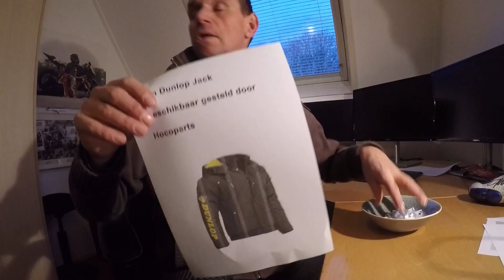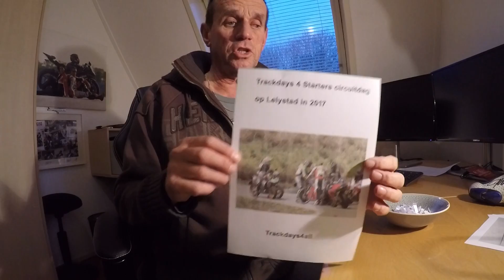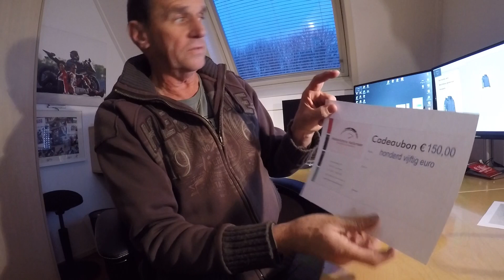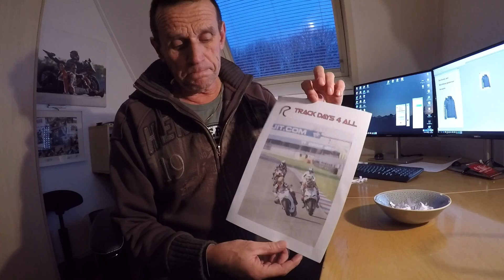Verloting Against Cancer 2016